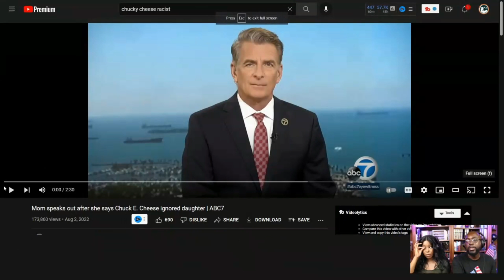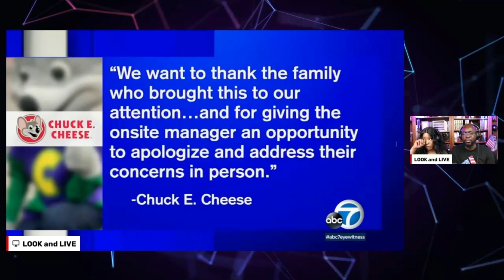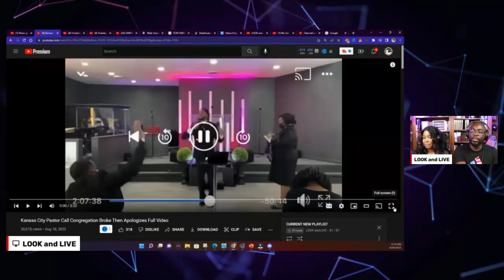Little Girl was Ignored by Chuck E. Cheese Character, Was it Racist? [Pastor and Wife]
🎤 TITLE of the Original Video. Mom speaks out after she says Chuck E. Cheese ignored daughter | ABC7